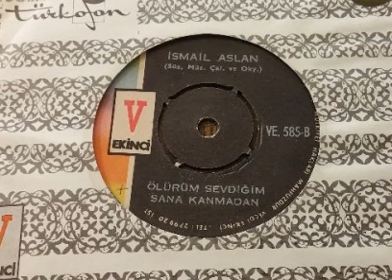İSMAİL ASLAN ''Ölürüm Sevgilim Sana Kanmadan'' Orjinal 45'Lik Plak